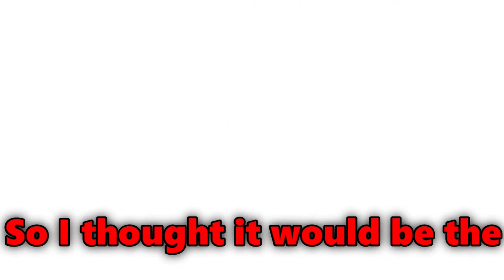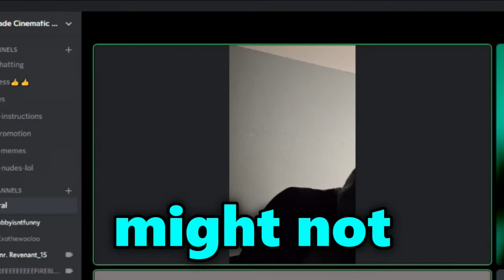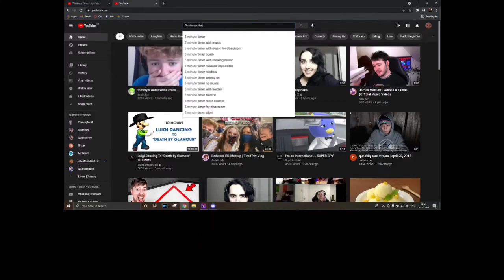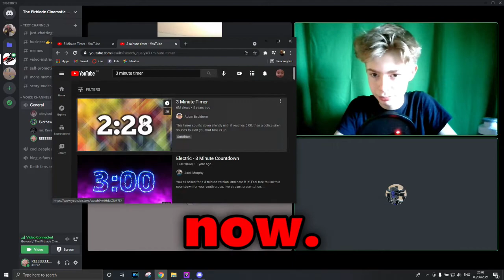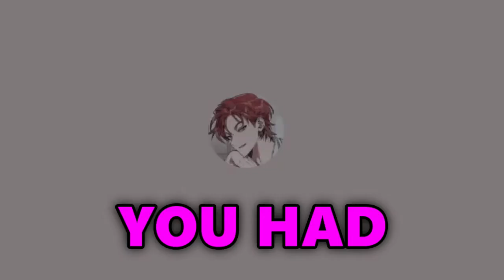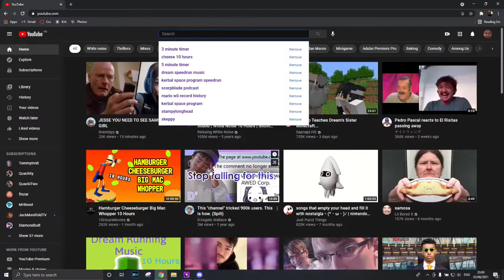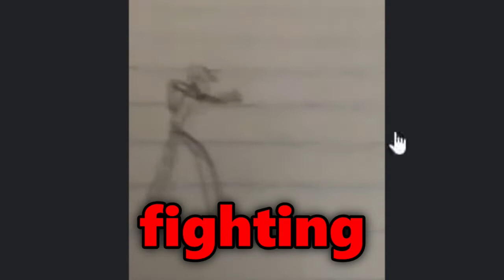The WORST Discord Art Contest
the most unprofessional art contest ever held on discord.

FOLLOW THE ART ACCOUNT THE NOW!!!

discord is a really discord place where minecraft mcyt youtubers go and hang out, such as Tommyinnit, Quackity, Jschlatt, Hank Breaking bad, Nihachu, Dream, GeorgeNotfound, sapnap, badboyhalo, Wilbur Soot, and Tubbo. It is really Minecrafty and full of Minecraft mods, and just twitch clips.